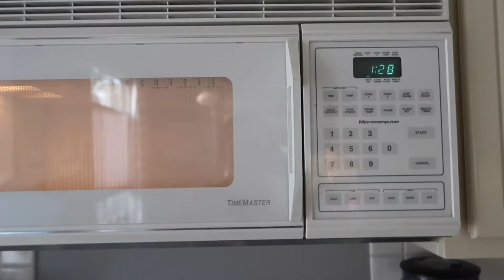Making a change!!! | Aug. 9th-11th 2018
Trying something different!
first we are eating way better and trying to have a healthy lifestyle!
We are also trying out a different way to vlog not sure about it yet but we'll see. Tell me what you think?